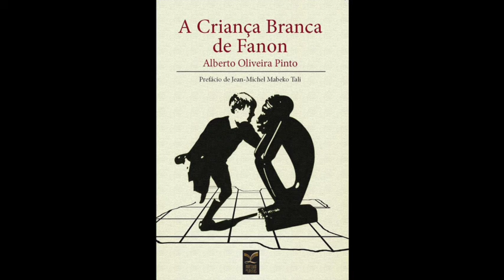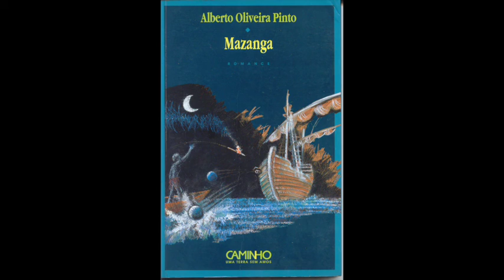Alberto Oliveira Pinto - Entrevista João2Pontos - Rádio MFM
Alberto Oliveira Pinto conversa com João de Almeida sobre os seus livros "História de Angola" (3ª edição, 2019), "Imaginários da História Cultural de Angola" (2017) e "A Criança Branca de Fanon" (2018)

Entrevista emitida pela Rádio MFM a 29 de Novembro de 2019

Audio gentilmente cedido por João de Almeida
Realização e montagem de João Oliveira Pinto
Primeira fotografia do entrevistado de Anabela Carvalho
Última fotografia do entrevistado de Carlota Mantero